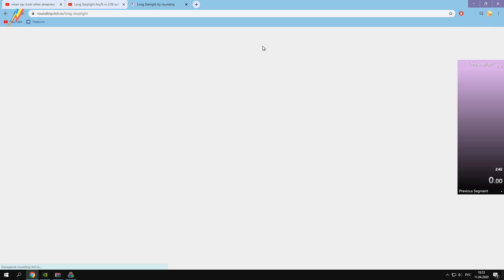Long Stoplight Any% in 2:10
FIRST TRY POG